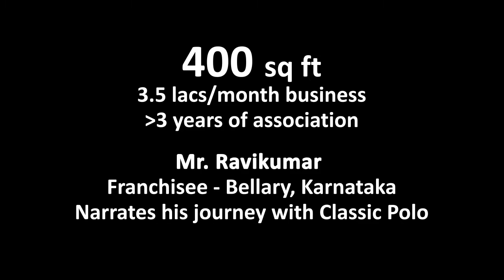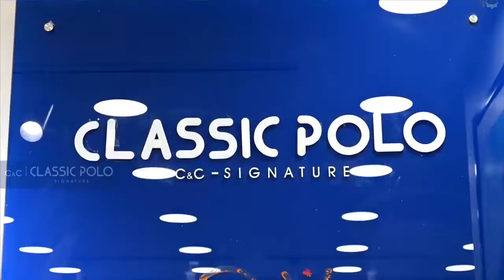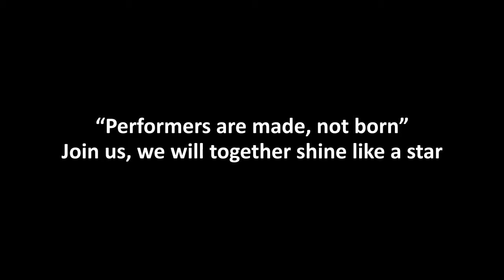Success Story - Classic Polo Star Franchisee | Join us and shine like a star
Success Story - Classic Polo Star Franchisee!

Classic Polo has over 125+ stores across India. These tough times haven't stopped our partners from reaching greater heights. It's your time to join us and shine like a star.
Hear from Mr. Ravi Kumar, Franchisee - Bellary, Karnataka, who narrates his success journey with Classic Polo.